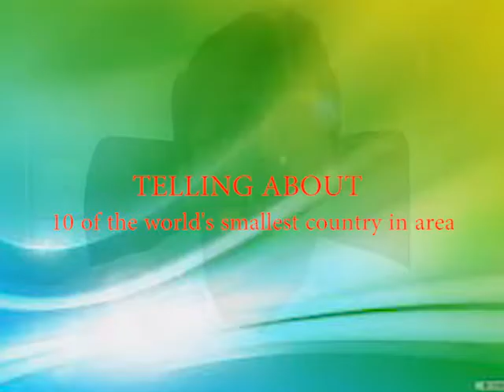दुनिया के 10 सबसे छोटे देश, क्षेत्रफल के साथ